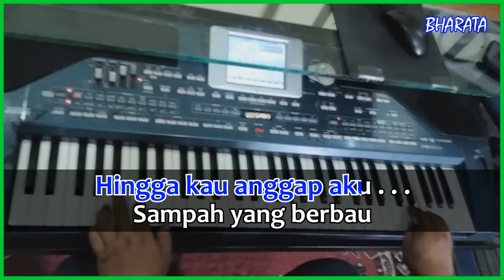ANJING DAN SAMPAH - Rhoma irama KARAOKE DANGDUT Cover Pa800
ASSALAMUALAKUM WR WBSemoga teman - teman dapat terhibur dengan musik ini Saya mainkan Style semi song dan trak melody ,suling dengan terpisahMixing : Mr Matry Dukung chanel ini dengan cara SUBCRIBE LIKE & COMEN TRIMAKASIH#bharatakaraoke_anjing_dan_sampah DAFTAR LAGUDuka dalam cinta suci berakhir hati cnt